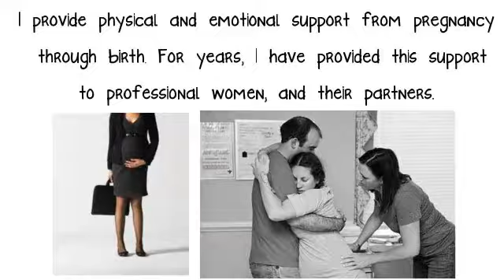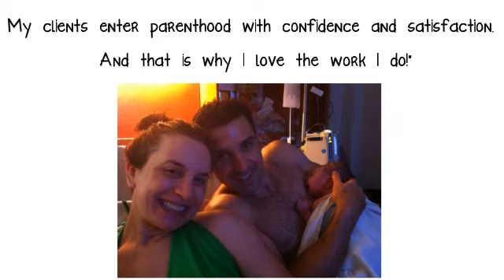jennahaughbrook video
HI!  I'm Jenna.  I am a birth coach.  I provide physical and emotional support from pregnancy through birth.

For years I have provided this support to professional women and their partners.  Their goals are to have a safe birth and healthy baby.  The problem they have is not knowing the steps to take to reach their goals.  They feel overwhelmed by information, and alone in figuring it all out.

I help by giving them unbiased answers, and staying by their side during labor.  I have also hand selected the best birth professionals to work with.  After my son's birth 15 years ago I discovered the value of this kind of support.  My clients enter parenthood feeling confident and satisfied. And that is why I love my work!